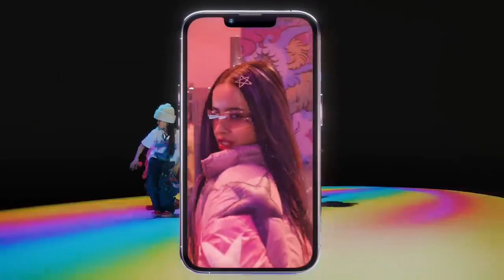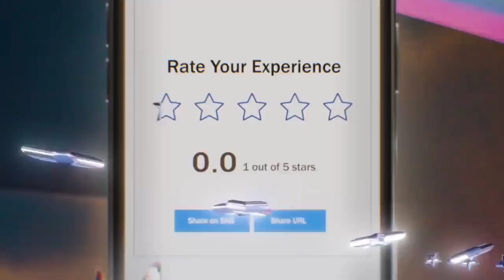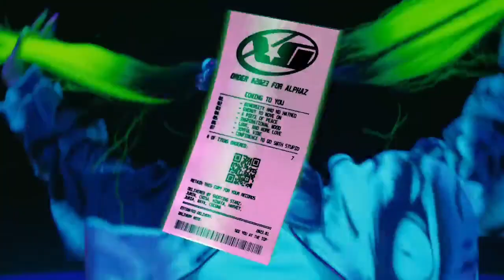XG - SHOOTING STAR (1 hour loop MV)